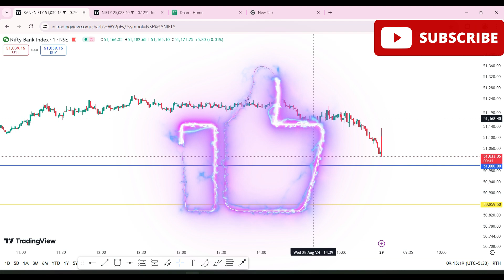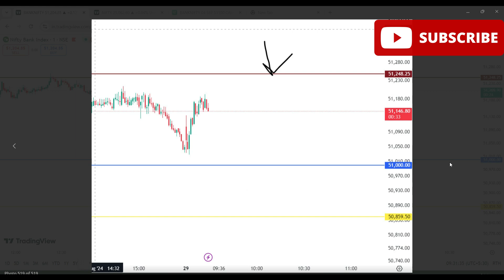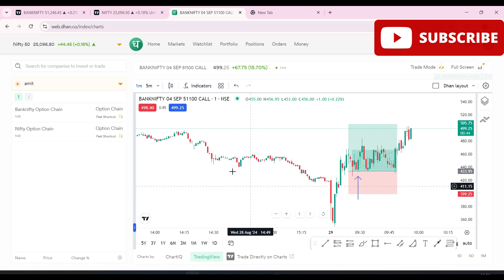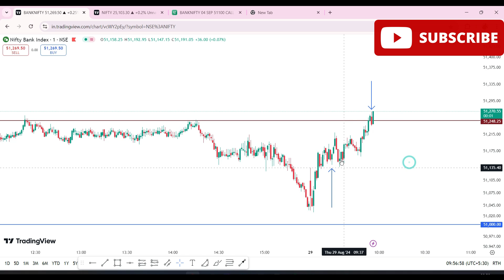120+ Points | live intraday trading | banknifty option trading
120+ Points | live intraday trading | banknifty option trading